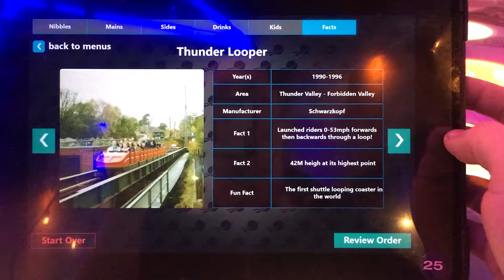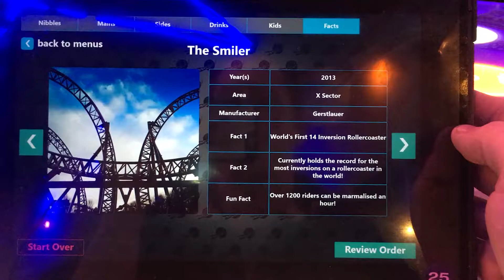Nerdy Coaster Facts Presented By Roller Coaster Restaurant - Alton Towers Resort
Ladies and gentlemen boys and girls Alton Towers Resort proudly presents a plethora of nerdy roller coaster facts from its past and present coasters, only to been experienced at the Roller Coaster Restaurant.